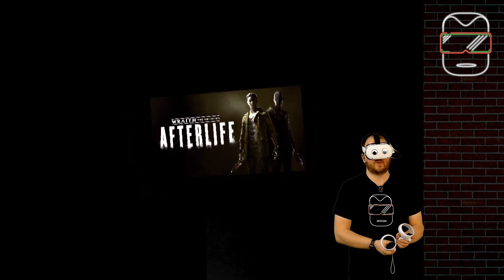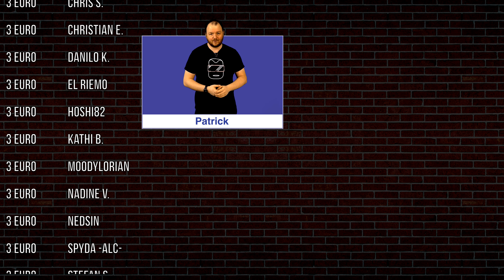Oculus Quest 2 [deutsch] Wraith the Oblivion Afterlife VR: Erster Eindruck | Oculus Quest 2 Games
Das lang erwartete Wraith the Oblivion Afterlife VR ist für 29,99 Euro für die Oculus Quest 2 und 1 erschienen. In diesem Video bekommt ihr meinen ersten Eindruck und die Möglichkeit Wraith The Oblivion zu gewinnen! (Oculus Quest 2 deutsch | Oculus Quest 2 Games deutsch | Oculus Quest 2 Spiele deutsch)

DAS GEWINNSPIEL
Teilnahme durch: ABO + KOMMENTIEREN + LIKE
Teilnahme bis zum: 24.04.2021, 23:59 Uhr.
Auslosung am: 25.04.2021 im Discord

➖➖MEIN EQUIPMENT➖➖
VR-Brille 1: Oculus Quest 2 - 256 GB (bald verfügbar)
VR-Brille 2: Oculus Quest 1 - 128 GB (nicht mehr verfügbar)
Oculus Quest Original Tasche: bald verfügbar

Grafikkarte: GTX 1070 Ti von KFA2

➖➖ KAPITELMARKEN ➖➖
0:00 Einleitung zu Wraith the Oblivion Afterlife VR
0:56 Erste Schritte in Wraith the Oblivion Afterlife VR
2:15 Tutorial zu Wraith the Oblivion Afterlife VR
4:45 Start in Wraith the Oblivion Afterlife VR
10:00 Abhängen im Baumraum
13:30 Auf der Suche nach dem Zahlencode
15:15 SCHLEICHEN!
17:20 Fazit zu Wraith the Oblivion Afterlife VR